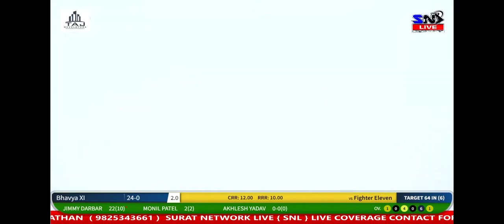JIMMY DARBAR 19 BALL 44 RUN ( TAJ PREMIER LEAUGE FINAL MATCH 2023 )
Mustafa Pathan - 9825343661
Cricket Live Stremaing, Tennis Ball Cricket Tournament, Tennis Ball Cricket match